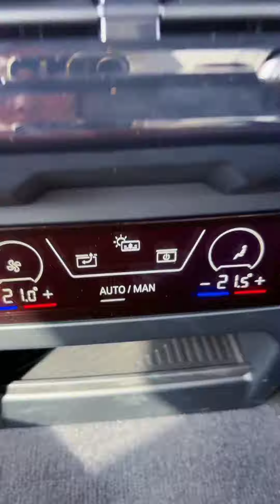2025 BMW X5 M60i Walkaround Review Interior, Exterior and Drive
2025 BMW X5 M60i Walkaround Review Interior, Exterior and Drive

This particular 2025 BMW X5 M60i sticker price is $94,825
Exterior: Manhattan Green Metallic
Interior: Black
Engine: 4.4L BMW M TwinPower Turbo V-8 + 48v Mild Hybrid
Transmission: 8-speed Sport Automatic and Launch Control
523HP / 553 LB-FT
0-60MPH 4.0 sec

Welcome to our complete walkaround experience of the highly anticipated 2025 BMW X5 M60i (LCI)! In this video, we dive into every detail, from the stunning exterior design to the luxurious interior, all while presenting you with the captivating sound of the exhaust revs. The 2025 BMW X5 M60i (LCI) showcases a bold and dynamic exterior, featuring sleek lines and aggressive styling cues that perfectly blend power and elegance. Join us as we explore every angle of this remarkable machine, highlighting its muscular proportions, distinctive grille, sleek LED headlights, and exquisite alloy wheels. Step inside the cabin of the 2025 BMW X5 M60i (LCI) and indulge in sheer luxury. Experience unparalleled craftsmanship, premium materials, and cutting-edge technology at your fingertips. From the plush leather seating to the state-of-the-art infotainment system, discover a world designed to cater to your every need. Of course, what truly sets the 2025 BMW X5 M60i (LCI) apart is its awe-inspiring performance. Get ready for an adrenaline rush as the V8 engine roars to life, producing an exhilarating exhaust note that's music to any enthusiast's ears. We make sure to capture the thrilling revs firsthand, allowing you to feel the power from the comfort of your screen! Experience the ultimate fusion of style, luxury, and performance with the 2024 BMW X6 M60i (LCI). This walkaround video aims to provide you with an in-depth preview of this exceptional vehicle, ensuring you don't miss a single detail. Today, we're going to take a closer look at the 2025 BMW X5 M60i . This stunning vehicle offers a complete walkaround experience, showcasing its impressive exterior, luxurious interior, and exhilarating exhaust sound revs. Let's start with the exterior. The 2025 BMW X5 M60i boasts a sporty and stylish design that captures attention wherever it goes. Its aggressive front grille, sleek LED headlights, and muscular lines give it an unmistakable presence on the road. The M-specific body kit, large alloy wheels, and quad exhaust pipes further enhance its sporty appeal. Moving on to the interior, the 2024 BMW X6 M60i offers a sumptuous and high-tech cabin. As you step inside, you're greeted by premium leather upholstery, meticulously crafted trim, and comfortable sport seats. The latest technological advancements are also on display, with a fully digital instrument cluster, a large infotainment screen, and gesture control features. Now, let's talk about the heart of this beast - the engine. Under the hood, the 2025 BMW X5 M60i is powered by a thrilling 4.4-liter V8 engine, producing an impressive . When you rev the engine, the exhaust note is absolutely intoxicating, delivering a symphony of power and performance. To wrap things up, the 2024 BMW X6 M60i offers an incredible driving experience with its stunning exterior, luxurious interior, and exhilarating exhaust sound revs. Whether you're cruising down the highway or tackling winding roads, this vehicle is sure to turn heads wherever you go. Thank you for joining us on this walkaround experience of the 2025 BMW X5 M60i .

 bmw x5 2024, bmw x6 2024, 2024 bmw x5, bmw x5 m60i